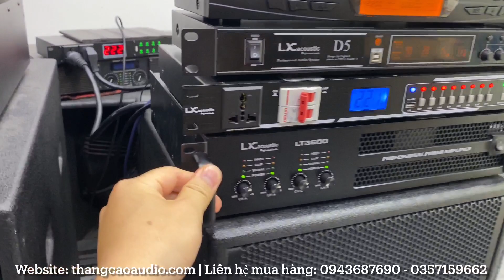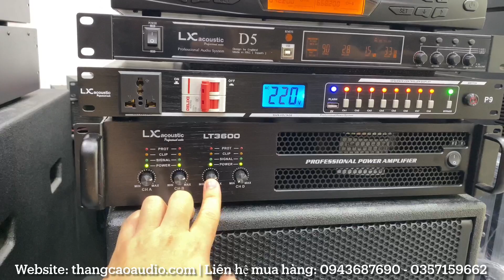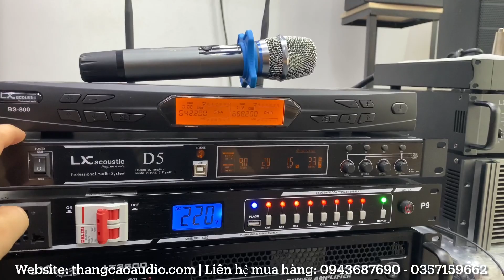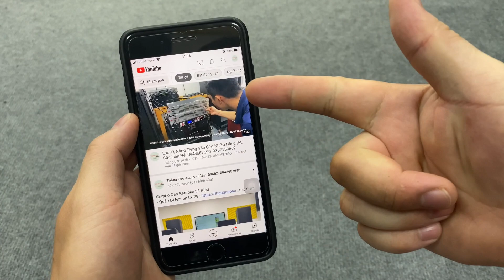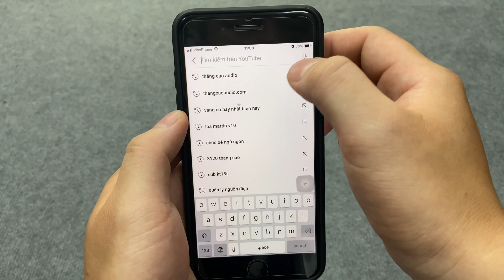Bộ Karaoke và Nghe Nhạc chỉ 38 triệu | Đồng bộ Thương Hiệu Lx | Lh: 0943687690